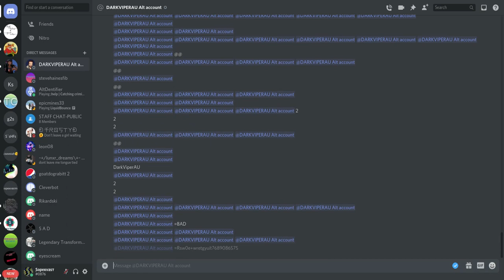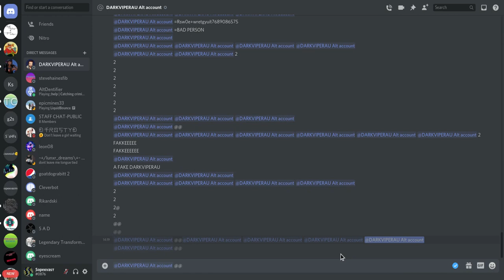Spamming DARKVIPERAU Alt account's dm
DARKVIPERAU Alt account#6642
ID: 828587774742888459